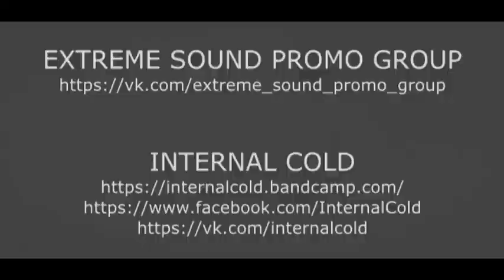Internal Cold - Nothing Will Turn Out Well (Live, 2014)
Internal Cold - Nothing Will Turn Out Well (Live in Rock-House club, Moscow Black Metal Convention 2014)
Thanks to EXTREME SOUND PROMO GROUP and VMA PRODUCTION, 2014